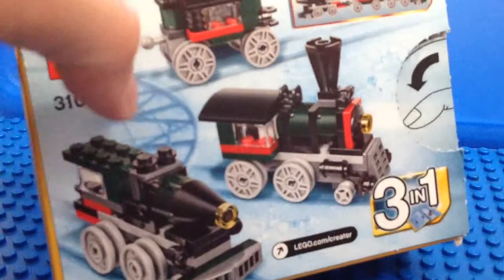Обзор набора лего creator